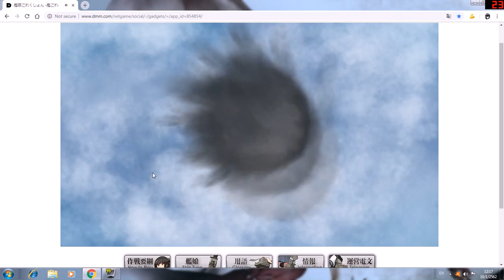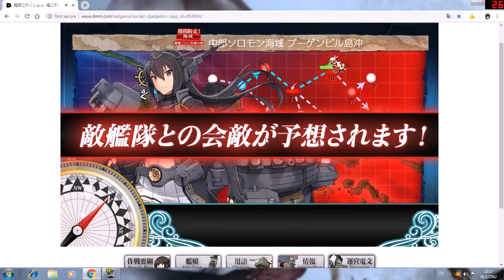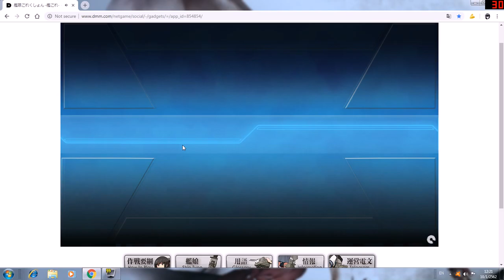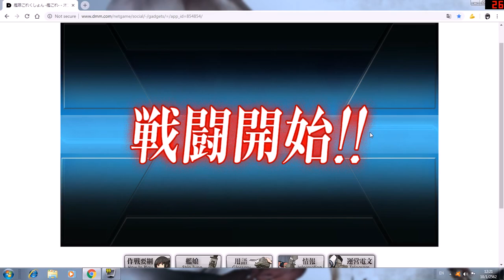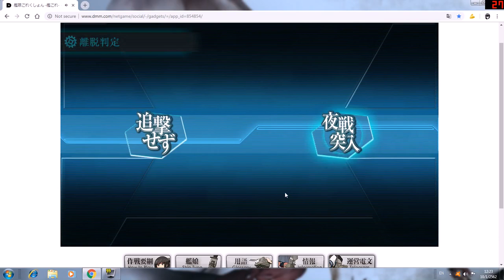【艦これ】冬イベント2019 E-3丁 history buff test.